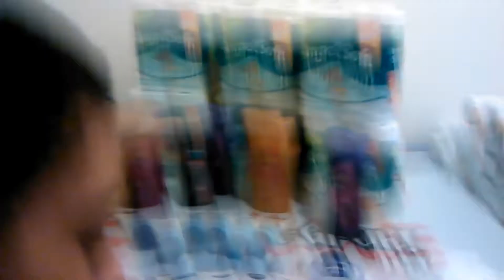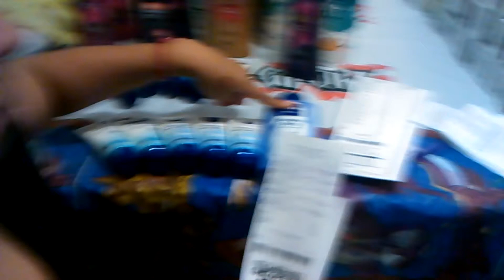#49- Ballard Family Day (pt.2)